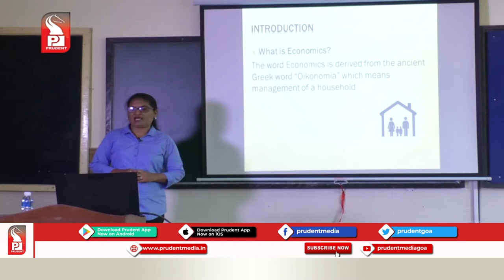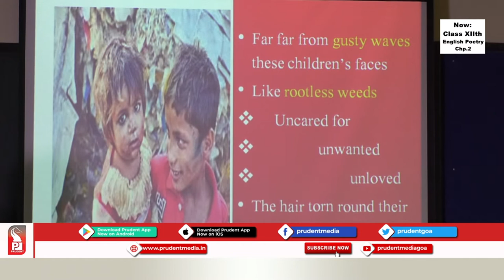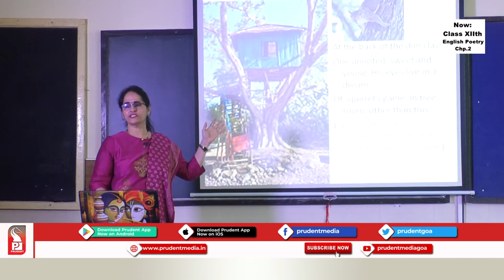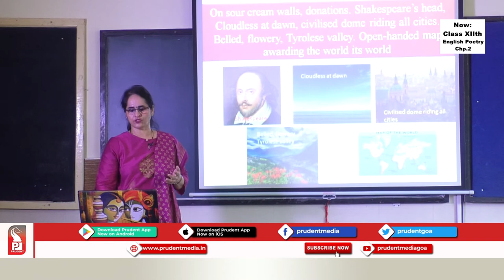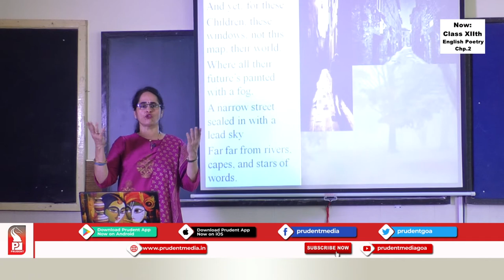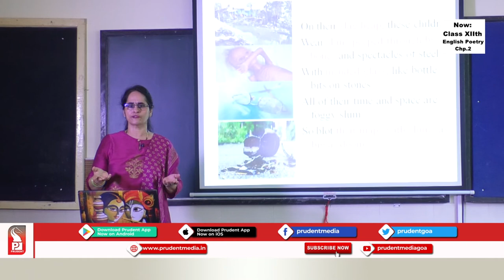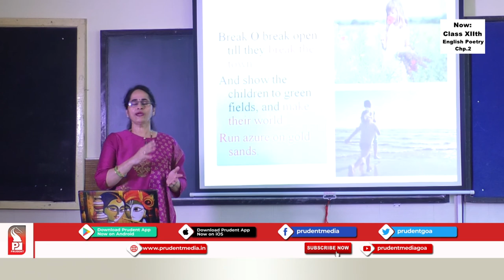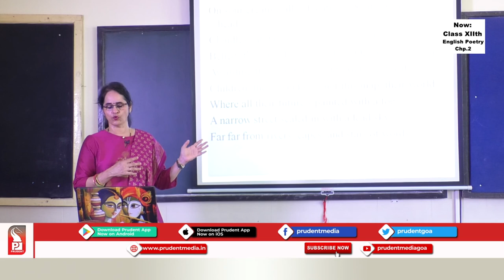Prudent Scholars | English | Poetry | An elementary school classroom in a slum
Subject: English Poetry
Name of the Teacher: Dr. Geetha Bhat
Chapter details: An elementary school classroom in a slum